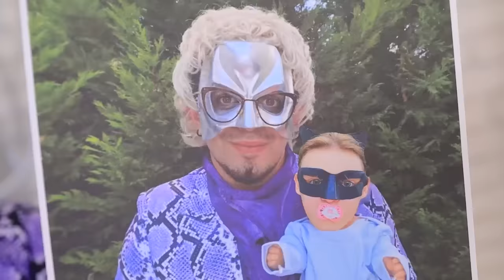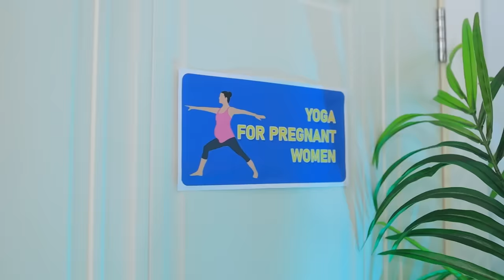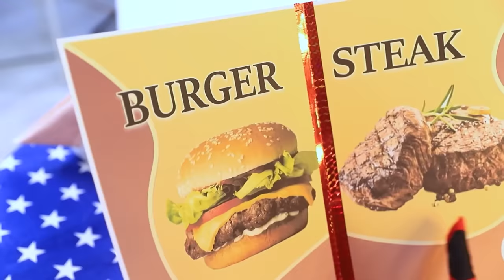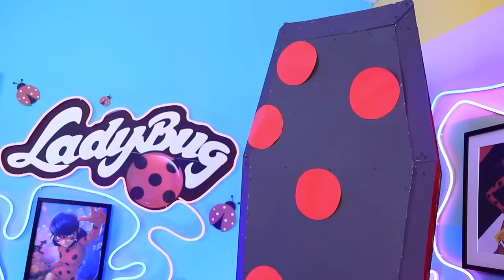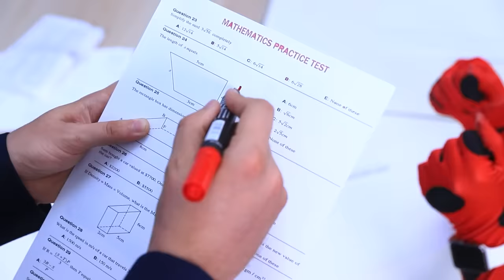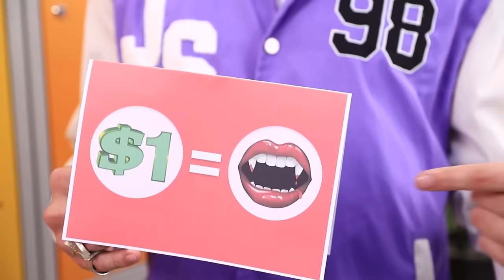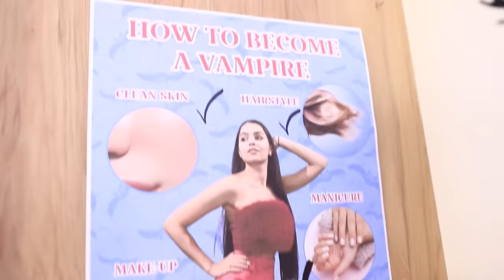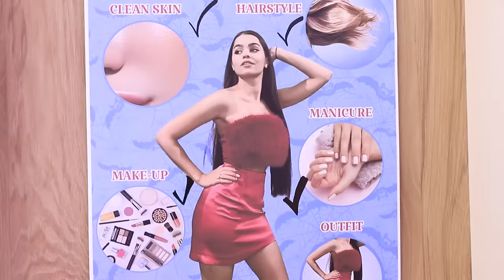Ladybug est Enceinte / Chat Noir et Ladybug Attendent un Bébé / Partie 2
Grande nouvelle, tout le monde ! Ladybug et Chat Noir sont sur le point de devenir parents ! Cependant, avant que cela n'arrive, Ladybug devra passer par toutes les douleurs et les épreuves habituelles de la grossesse - et ce sera deux fois plus difficile que d'habitude quand Papillon essaiera constamment de tout gâcher ! Mais le mal n'a aucune chance face à deux super-héros au cœur pur et courageux !
Découvre dans notre dernière vidéo les incroyables péripéties d'un futur couple de super-héros ! Papillon parviendra-t-il à ruiner leur vie de famille ou parviendront-ils à le vaincre une bonne fois pour toutes ? Regarde la vidéo pour le savoir !